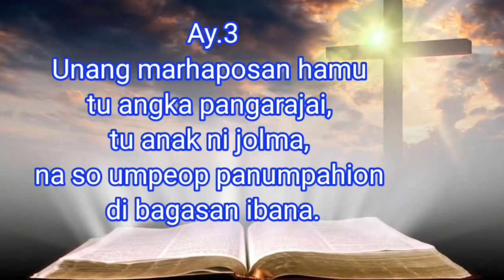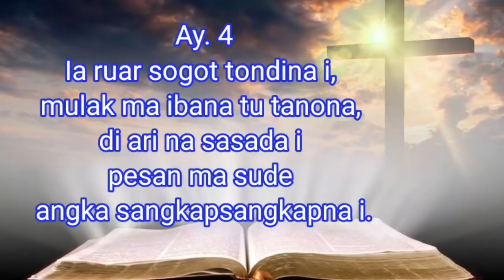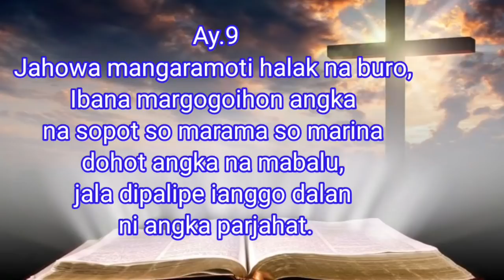Jamita Minggu 07 Nopember 2021 _ Psalmen 146 : 1 - 10 _ Pdt. Samuel R.P Aritonang